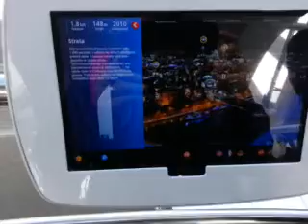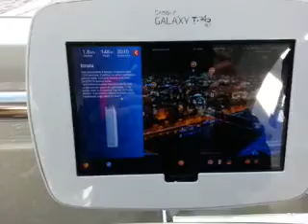Um passeio na London Eye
Meu passeio pela roda gigante London Eye e algumas impressões sobre Londres.